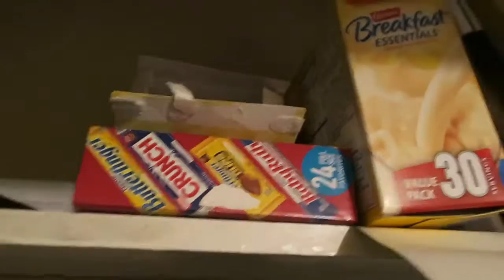Our Halloween vlog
Hay Team Dragon we didn't vlog much today but we did managed to take the kids out trick or treating. We wasn't really feeling it but I didnt want Emma to miss going again like last year. So all went as us The Stacks Family and had fun. kids got scared and got candy that we checked when we got home. So Hope you will enjoy.